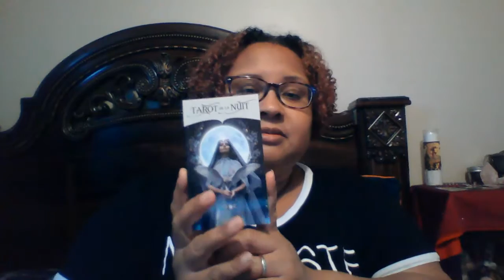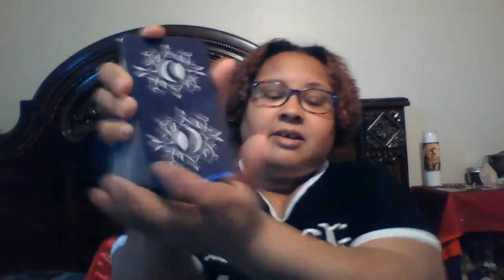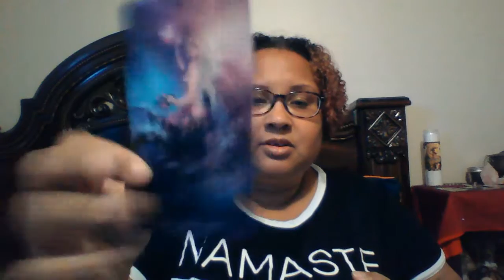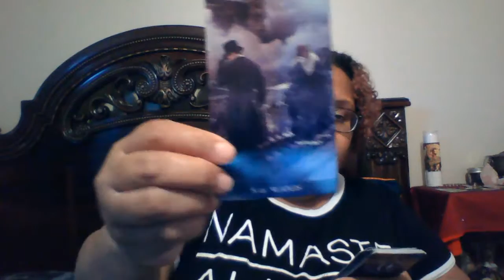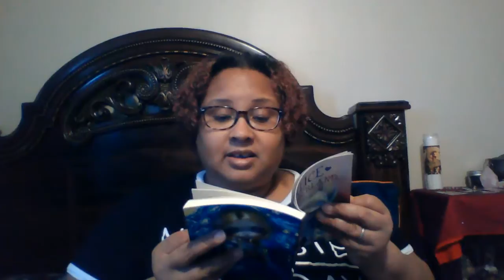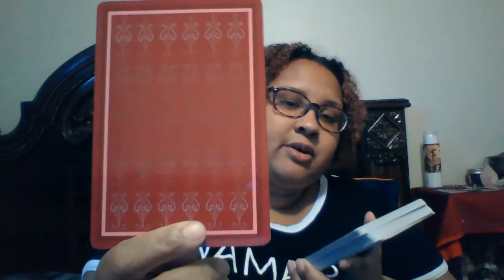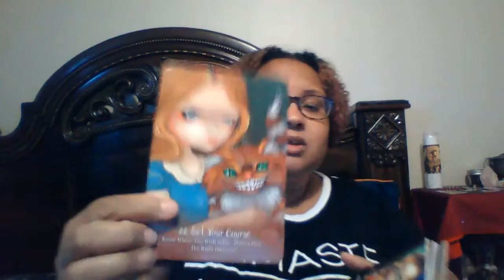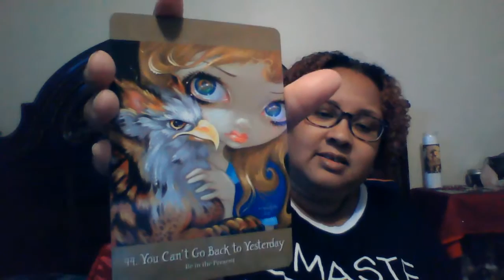Tarot and Oracle Unboxing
Tarot De La Nuit and Alice in Wonderland Oracle